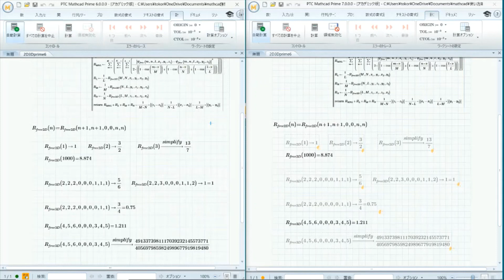Mathcad Prime 7 Tips-0 (Symbolic engine' symbolic evaluation requires confirmation.)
Tips-0. Use Mathcad Prime 7 in engineering learning. Mathcad Prime 7's symbolic engine symbolic evaluation requires confirmation. About 90% of error corresponds to Auto Labeling. Others are definitions of symbolic operator to solve.  Therefore, write the detailed conditions to solve the problems symbolically.

Let's learn the problem of the electric circuit in the no. 1 learning environment in the whole country. Visualize problems and get a bird's-eye view. Here are a number of problems that you can't solve without using a computer. Conversely, it is also an easy problem to solve with a computer. Let's visualize the transient phenomenon in the graph. Let's master the system response problem.